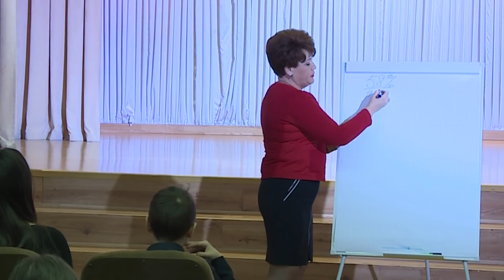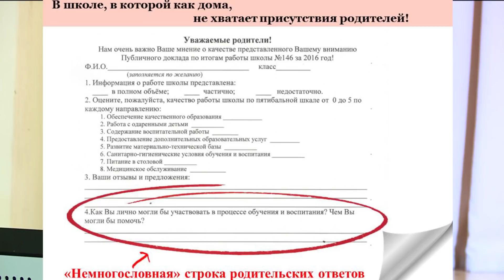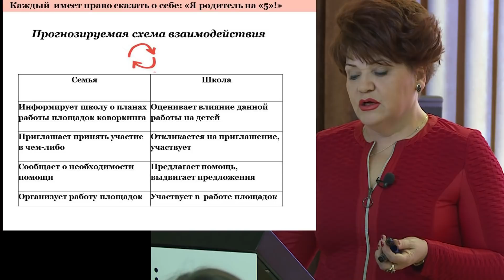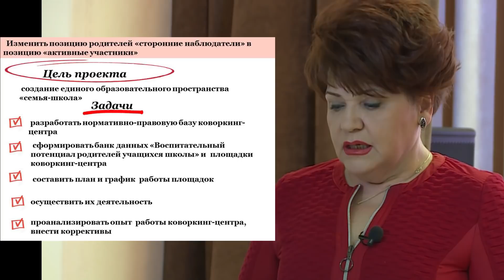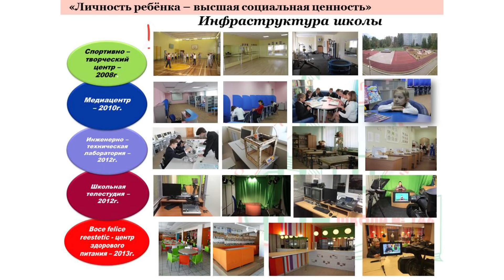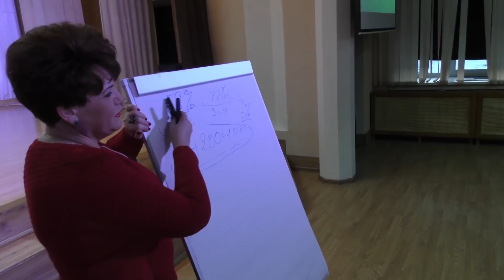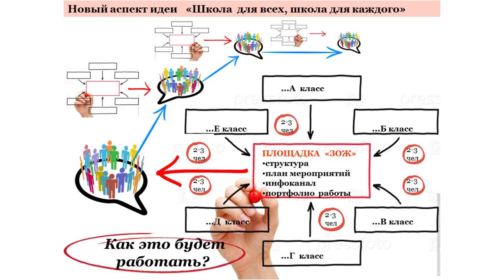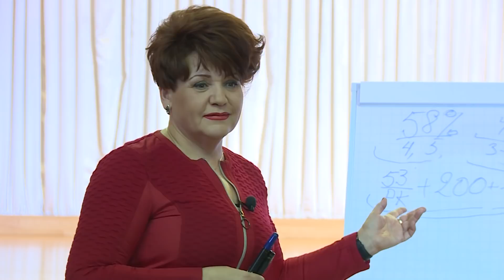Co-working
Коворкинг (от англ. Co-working, «совместная работа») в широком смысле — подход к организации труда людей с разной занятостью в общем пространстве; в узком — подобное пространство, коллективный офис